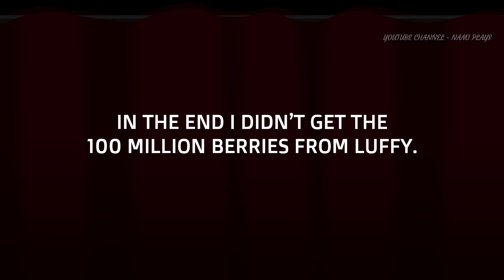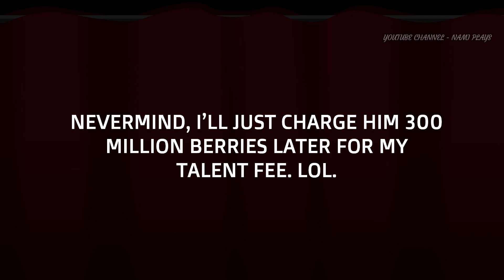Nami & Luffy Plays Among Us - One Piece Among Us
I accepted Luffy's challenge and if I win he'll give me 100 million berries!

One Piece is owned by Eiichiro Oda, Toei Animation, Shueisha, Kana Home Video, Glenat, Fuji TV, and TV Tokyo. Please support the official release.